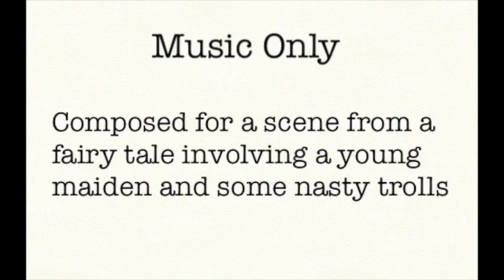A Fairy Tale - Music Only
Maiden exploring a forrest, observed by some trolls.